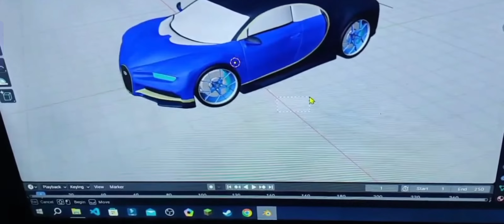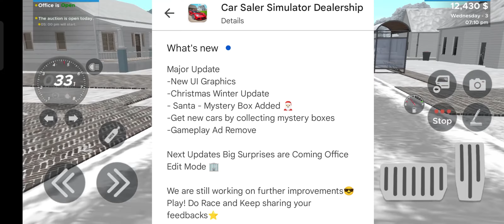FINALLY 🤩 NEW CAR ADDED IN SALER SIMULATOR DEALERSHIP AND OFFICE EDIT MODE HINDI GAME PLAY